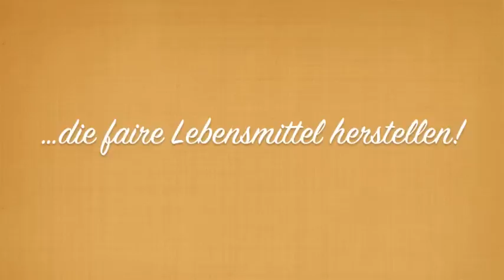Sennerei Lehern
Die Sennerei Lehern ist eine Sennereigenossenschaft. Das heißt, den Milchbauern die die Käserei beliefern gehört die Sennerei. Damit werden die Bauern automatisch fair für ihre Milch entlohnt. Hier wird der Käse noch vom Käsermeister Tobias Kunert persönlich gekäst!

foodieSquare.de - wer sind wir?
Wir ermöglichen Essensliebhaber mit unseren TastyBoxen, die besten handgefertigten Lebensmittel Europas zu entdecken und wie ein Meisterkoch zu kochen. Wir finden ehrliche Lebensmittel von ehrlichen Menschen und erzählen die Geschichte hinter den Produkten.